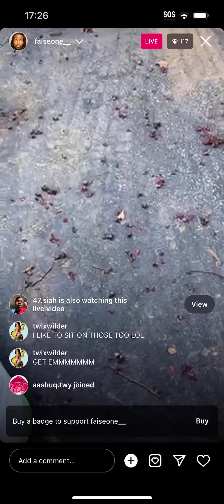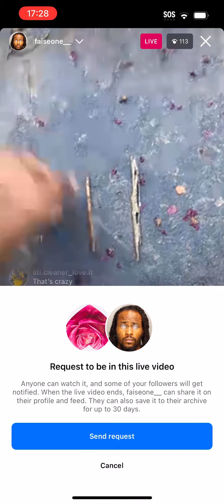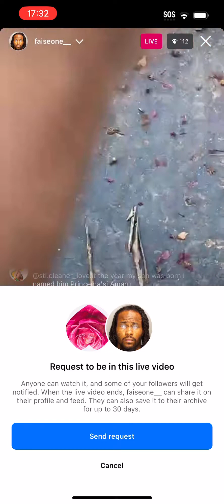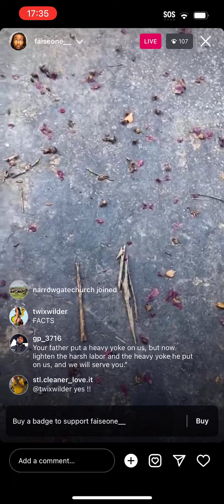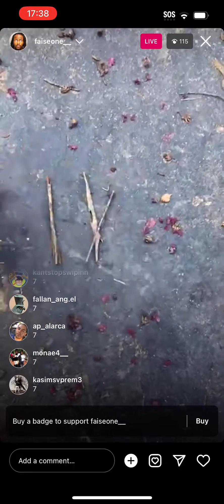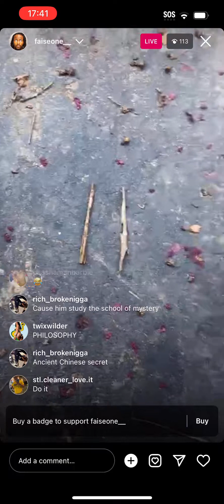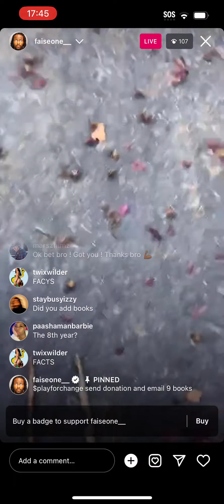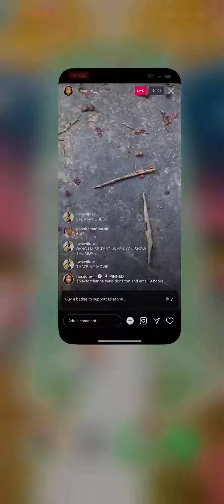Faise One IG Live ~08/16/2023~ Pt.1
Follow @faiseone__ on Instagram
Follow @mrs.faise on Instagram